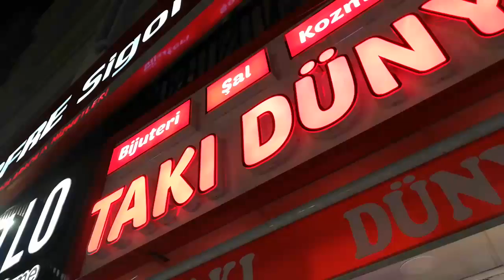Kütahya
Video van Bahar Oztas